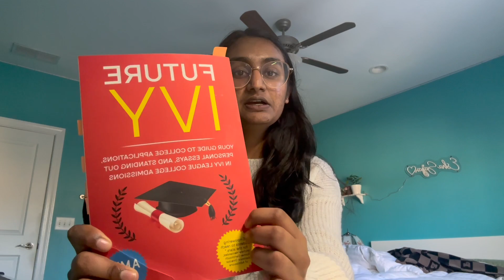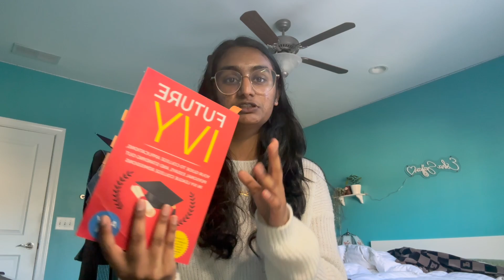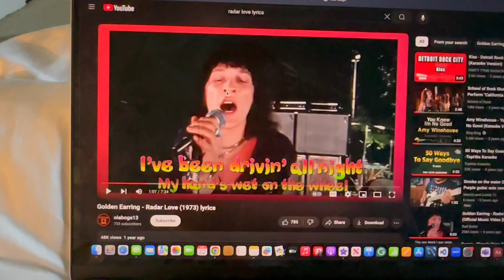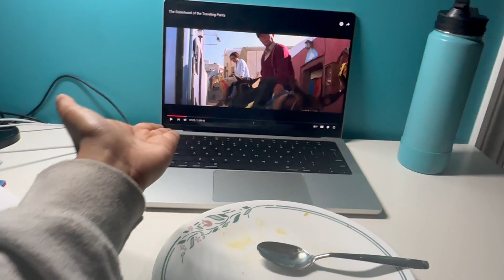LIVING LIKE RORY GILMORE | productive, coffee study date, fall season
Hey Guys! This video is my living like rory gilmore day in the life, I hope you like it!

MUSIC

 FAQ
ethnicity? → Indian

You came all the way down here, ily❤️